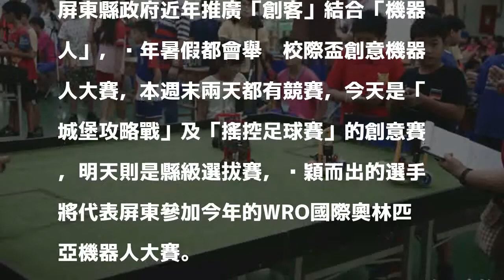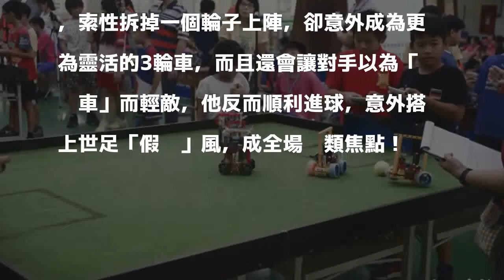屏東內馬爾？機器人足球大賽 輪子壞掉變「假摔」進球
〔記者陳彥廷／屏東報導〕屏東每年到暑假都會舉辦校際盃的創意機器人大賽，今年比賽於南州國中開戰，搭上世足賽熱潮，「機器人足球賽」盛大展開，有的機器人1顆輪子壞掉，卻變相成為「半摔哥」佯裝摔倒，反而製造出讓人輕敵的意外效果，順利破門進球！

發表評論評論如下。